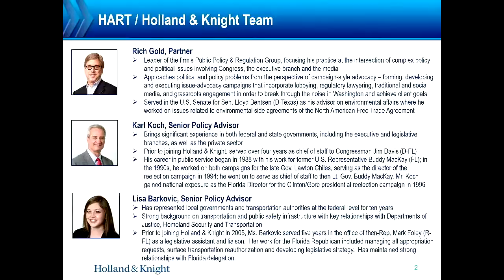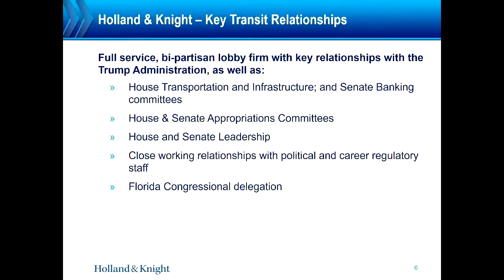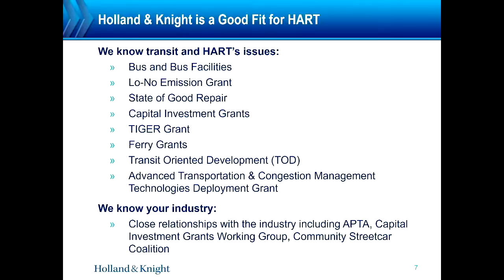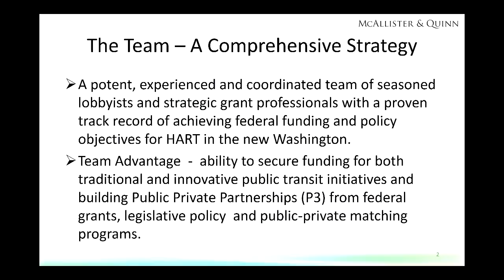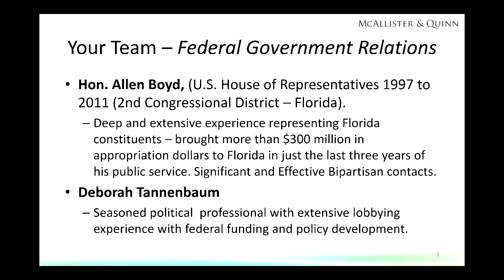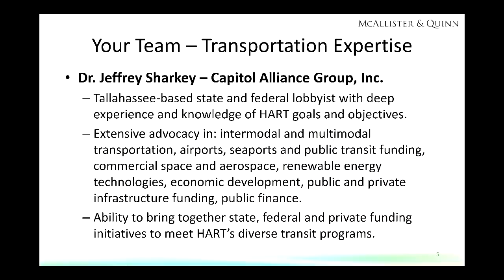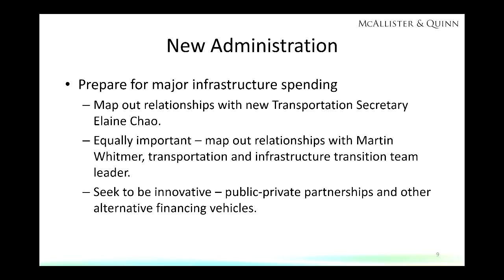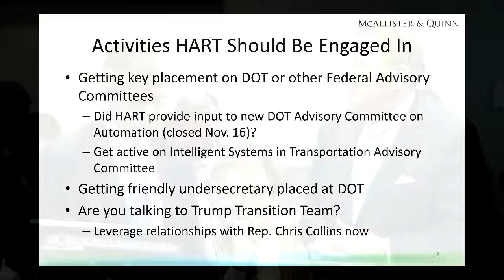HART Board Meeting - 1-09-17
HART Board Meeting took place on 1-09-17 at the HART Administrative Office at 1201 E. 7th Ave., Tampa, FL 33605.